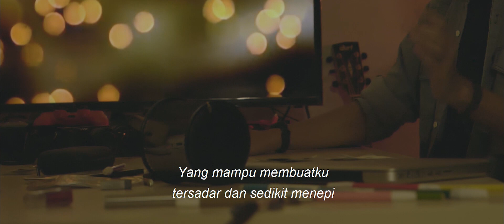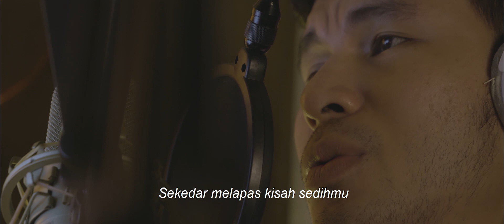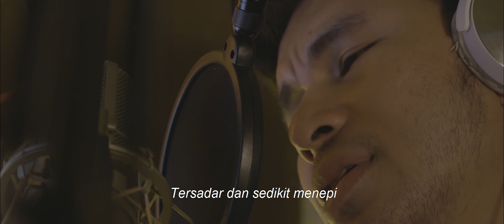Menepi - Ngatmombilung Cover by Rendy Herpy (Short Movie) ?